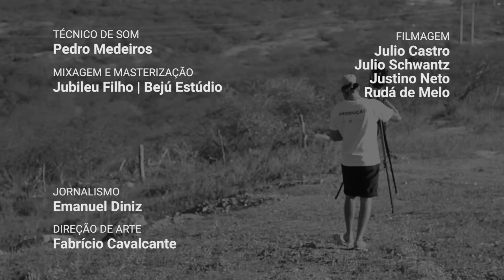Jubileu e Bethoven - Cruzeiro do Cristo Rei [Som sem Plugs]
Quem: Jubileu e Bethoven
Quando: 22/05/2016
Onde: Pedra do Cruzeiro, Currais Novos/RN.
Composição: Jubileu Filho

Agradecimentos: José Vilton da Cunha (Prefeito de Currais Novos), João Gustavo (Vice-prefeito de Currais Novos), Francinaldo Moura, Maria Simões.
Apoio local: Prefeitura Municipal de Currais Novos, Secretaria de Desenvolvimento Econômico e Turismo, Fundação Cultural José Bezerra Gomes e Casa de Cultura Palácio do Minerador.
Logística de transporte: Locarx - Aluguel de Carros.
Direção de Núcleo: Felipe Campos
Direção de Cena: Felipe Campos, Rafael Araújo
Direção de Fotografia: Felipe Campos e Julio Castro
Produção: Haylene Dantas
Jornalismo: Emanuel Diniz
Direção de Arte: Fabrício Cavalcante
Técnico de Som: Pedro Medeiros
Mixagem e Masterização: Jubileu Filho | Bejú Estúdio
Filmagem: Julio Castro, Julio Schwantz, Justino Neto e Rudá de Melo
Montagem e Colorimetria: Pedro Medeiros
Supervisor de Pós Produção: Rafael Araújo